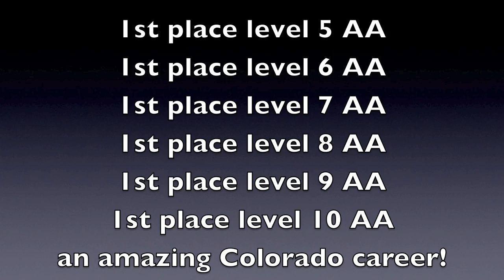1st place all levels!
Cammi Muhr from Colorado has had an amazing gymnastics career. When its time to perform Cammi is a great competitor. It will be fun to see her do her college gymnastics. She also had this beam dismount named after her. Brian and Kerry Bensley have done a great job with her at Kidzplex in grand junction.